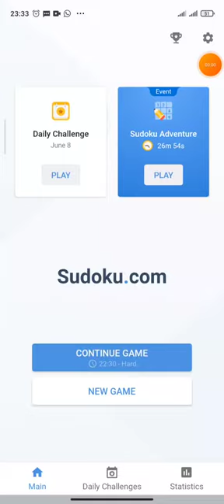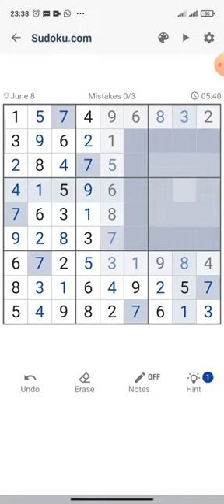Daily Challenge (8 June 2022) - Game play sudoku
Although it may seem like nothing more than simple number puzzles, Sudoku is a great way to exercise your mind and enhance brain function. It is said that this game can help with mental tasks such as quickness, memory, and even problem-solving skills.